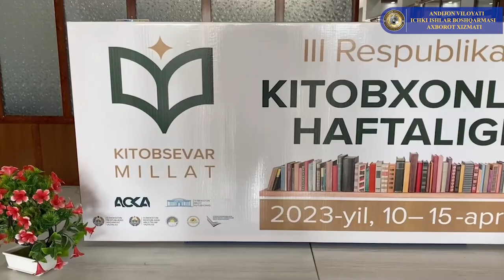Ichki ishlar organlarida 1-maydan 1-iyunga qadar “Maʼnaviyat oyligi” o‘tkazilishi belgilandi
Ichki ishlar organlarida “Vatanga va xalqqa sadoqat bilan xizmat qilish – oliy burchimiz!” shiori ostida 1-maydan 1-iyunga qadar “Maʼnaviyat oyligi” o‘tkazilishi belgilandi